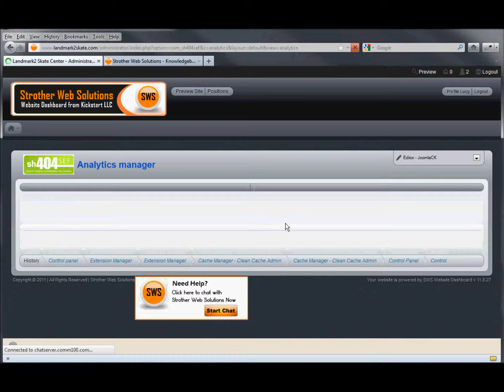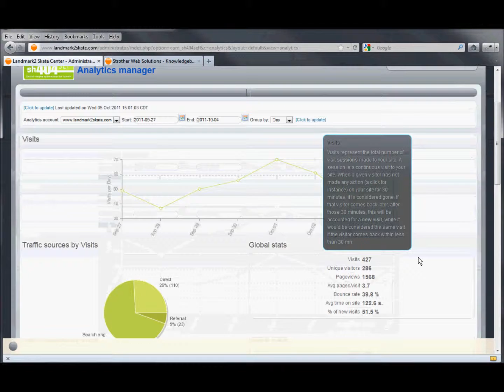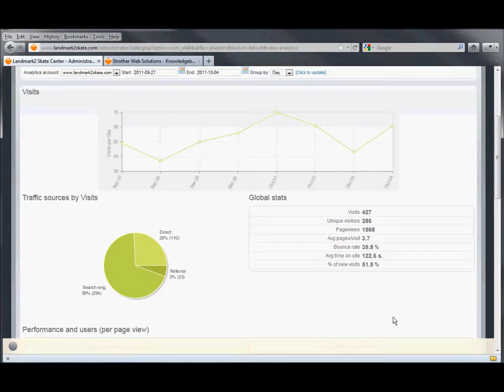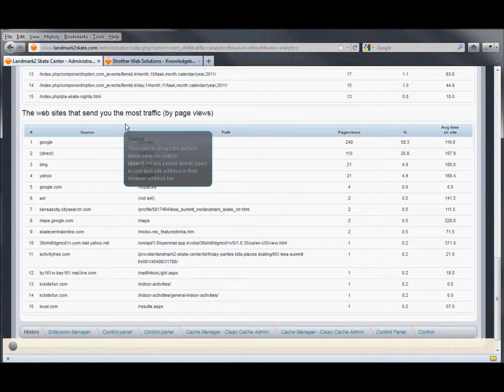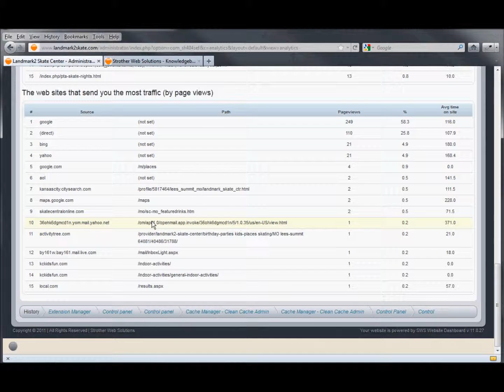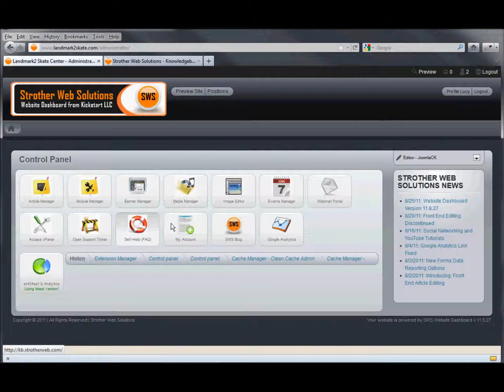Google Analytics.wmv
This video is an introduction to the Google Analytics functionality that is integrated into the Strother Web Solutions Website Dashboard.  The video shows the data that is available, and gives a brief explanation of what the various metrics mean to the end user.